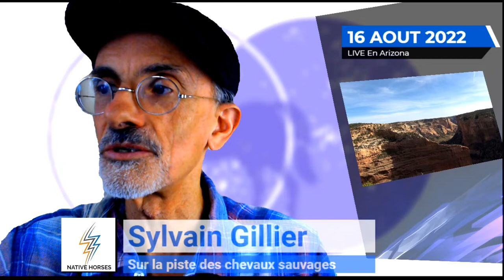Live avec Sylvain Gillier 16 Aout 2022 : Échanger avec Native Horses et les Chevaux en Conscience.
Découvertes, aventures, et savoir-faire avec les chevaux!

Partir à l'aventure pour échanger sur les territoires ancestraux des Nations Amérindiennes d'Amérique du Nord et d'ailleurs,  et à la rencontre des cultures ancestrales du cheval. ​

Se connecter au cheval, à la Nature et à la Terre en apprenant à mieux connaître les cultures traditionnelles équestres autour du monde.
Découvrir par des webinaires et des échanges en direct la réalité des cultures premières d’ aujourd'hui et leurs pratiques  traditionnelles autour du cheval.​

Des journées associatives, des webinaires, des interviews et des partages, des discussions et des ateliers, entre autres avec des partenaires Amérindiens sur les terres ancestrales des peuples autochtones d'Amérique du Nord et d'ailleurs. ​

Échanger en se déplaçant avec des chevaux, en France et ailleurs,  pour que les pratiques de reconnexion à la Nature soient mieux connues. Retrouver ses racines - n'est-ce pas le plus nécessaire?​

Par ses partenariats éthiques et éco-responsables,et en s'appuyant sur ses valeurs Native Horses propose des échanges interculturels authentiques avec des représentants des cultures traditionnelles autour du cheval.

Avec le cheval,  revenir à l'harmonie et à l'équilibre au centre de soi même.